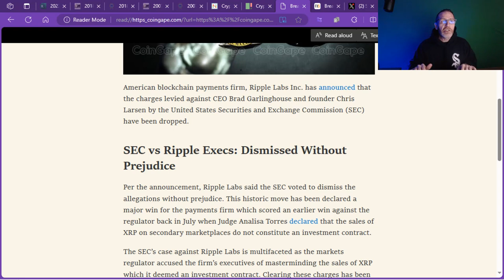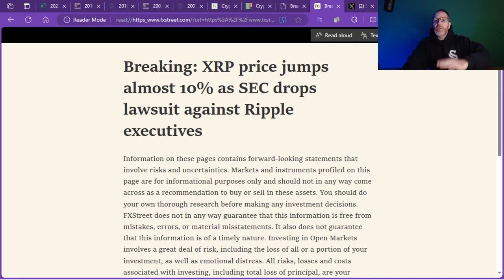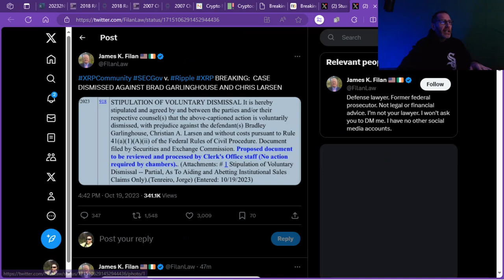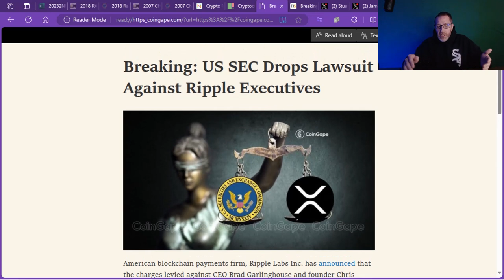💯RIPPLE XRP BREAKING NEWS💯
🚨ARTICLE LINKS🚨
read://https_coingape.com/?url=https%3A%2F%2Fcoingape.com%2Fbreaking-us-sec-drops-lawsuit-against-ripple-executives%2F

2023 will have so many big events for Stellar XLM and Ripple XRP.. With ETH and BTC dealing with gas fees, XLM and XRP don't have the same concern.